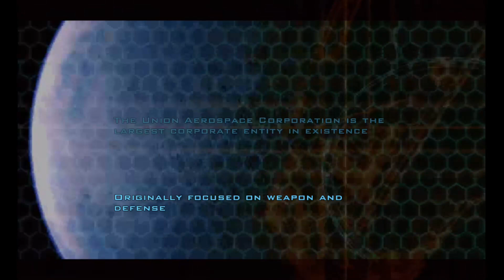Doom: BFG Edition (X1X)